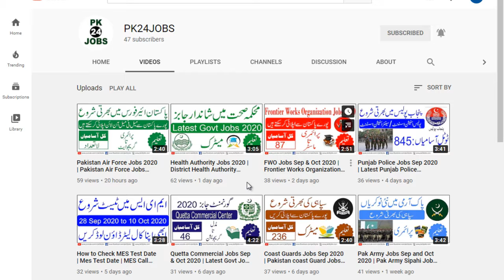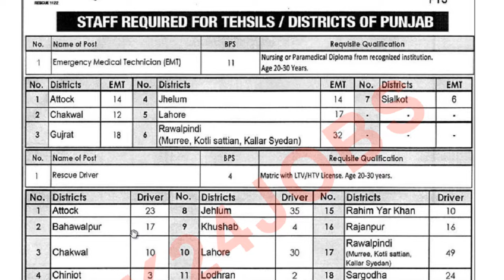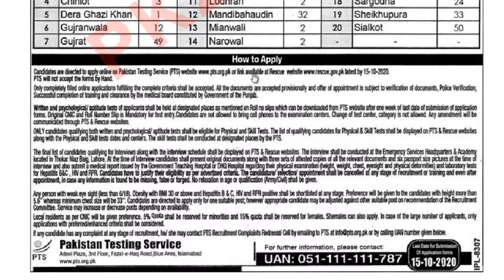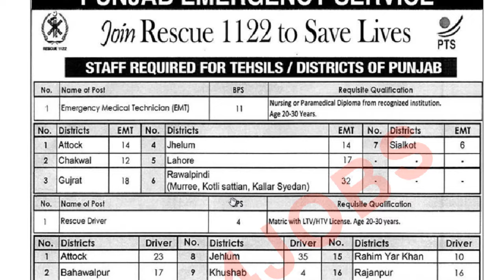Rescue 1122 Jobs 2020 Punjab | New jobs Rescue 1122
New jobs Rescue 1122.